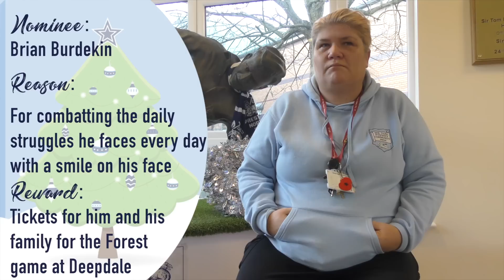Preston North End Advent: Day 14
Tom Clarke and Greg Cunningham visited a young fan at Sir Tom Finney High School this week to surprise him with a Whites Christmas gift!